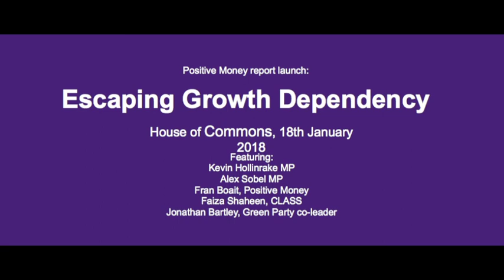Escaping Growth Dependency (Positive Money report launch, 18th January 2018)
Escaping Growth Dependency - Positive Money report launch in Parliament, 18th January 2018

On 18th January 2018, Positive Money launched a new report which sets out why governments are pursuing limitless economic growth despite clear environmental constraints, at an event in Parliament.

The report, titled ‘Escaping Growth Dependency: Why reforming money will reduce the need to pursue economic growth at any cost to the environment’, finds that spiralling levels of both public and private debt are putting pressure on governments to pursue infinite economic growth as their primary policy objective. It outlines the role of the money and banking system in creating unsustainable levels of debt, and recommends reforms which could allow governments to transition to a more sustainable economic model.

The launch event saw speeches from Doughnut Economics author Kate Raworth, Labour MP Alex Sobel, Conservative MP Kevin Hollinrake and Green Party co-leader Jonathan Bartley, as well as the report’s co-author Fran Boait.